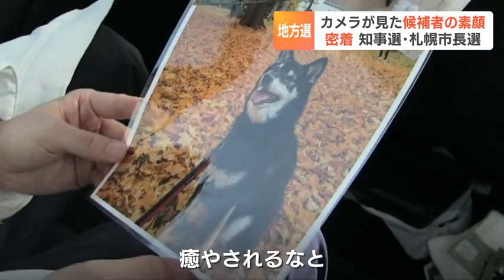真面目で真剣な選挙だからこそ見えてくる素顔 道知事選・札幌市長選を戦った候補者たちの愛すべき人間模様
真面目で真剣な選挙だからこそ、モロに見えてくる「人間」という、愛すべき存在。選挙戦を戦った候補者たちの「素顔」を重ねてみました。2023年04月10日(月) 17時58分 更新